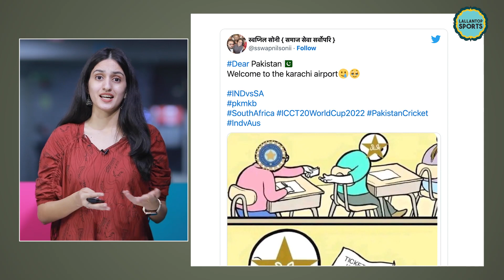India vs South Africa मैच में Team India की हार के बाद Karachi ट्रेंड होने लगा| T20 World Cup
T20 World Cup 2022 IND vs SA: Cricket Fans troll Pakistan Cricket Team
T20 World Cup 2022 IND vs SA: Cricket Fans troll Pakistan Cricket Team after South Africa's win against Team India

South Africa defeated India in T20 World Cup 2022. South Africa won by five wickets against India in the Group 2 match of Super 12. This loss caused more trouble to the neighboring country Pakistan. Actually, now the chances of reaching the semi-finals of T20 World Cup 2022 for Pakistan are almost negligible. Because of this, as soon as India lost, people started trolling Pakistan on Twitter. Soon, Karachi started trending on Twitter.